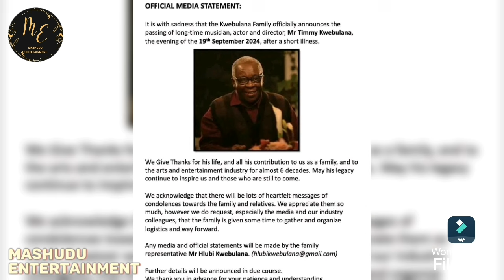Actor Timmy Kwebulana Passed Away Yesterday